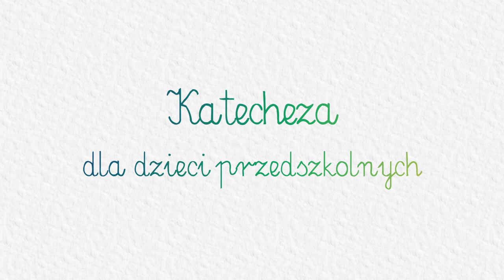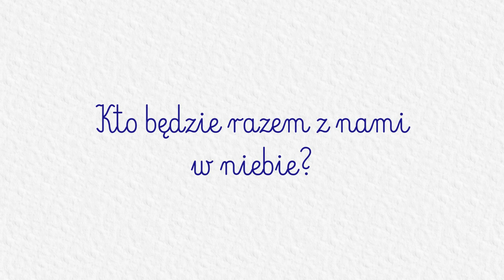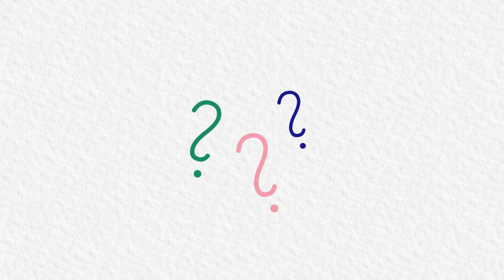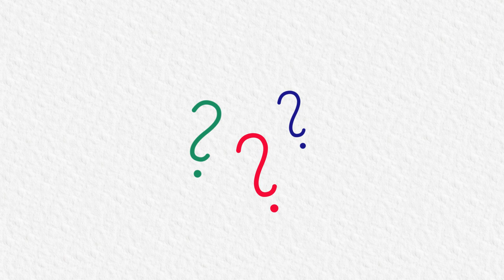KATECHEZA DLA DZIECI PRZEDSZKOLNYCH: #26 - Bogaty i biedny